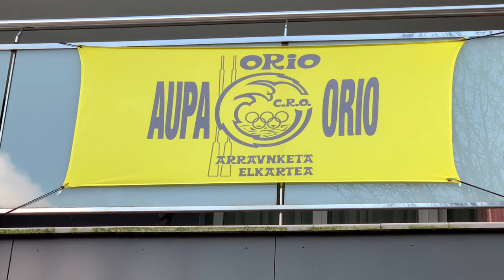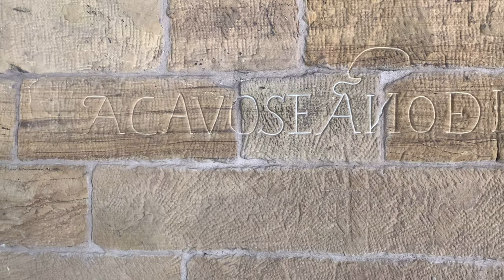Где в Стране Басков готовят самую вкусную рыбу. Другая Испания